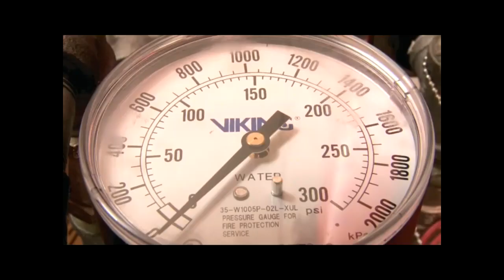Amazing High Expansion Foam System Discharge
Amazing High Expansion Foam System Discharge and system component